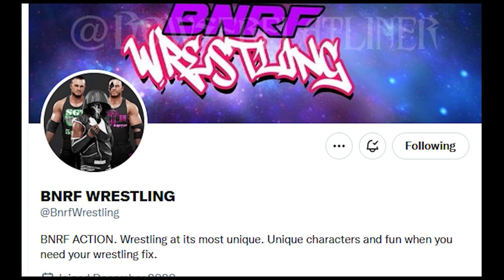FNW BRAWL Episode 9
We continue to roll into FNW's next PPV High Honor